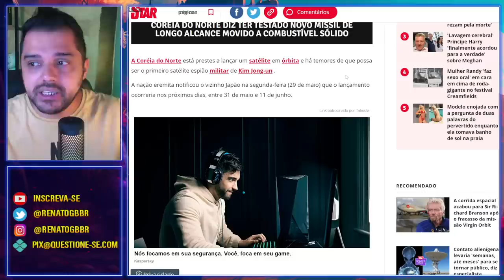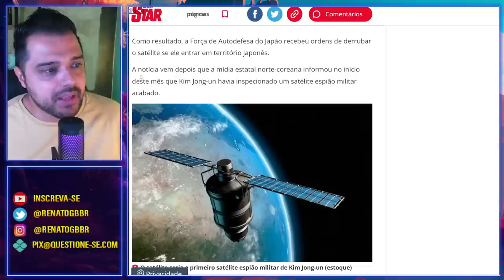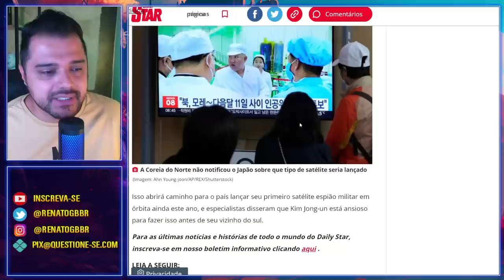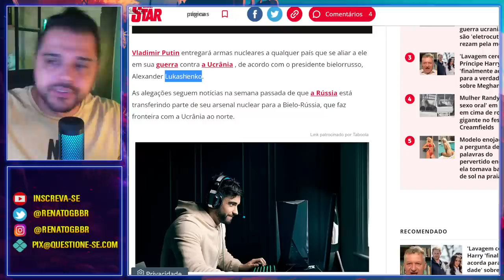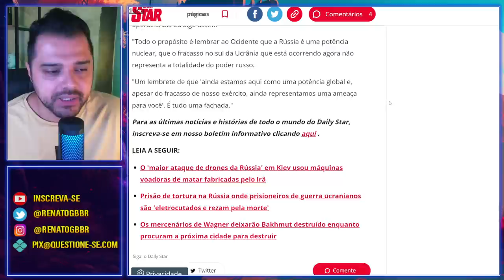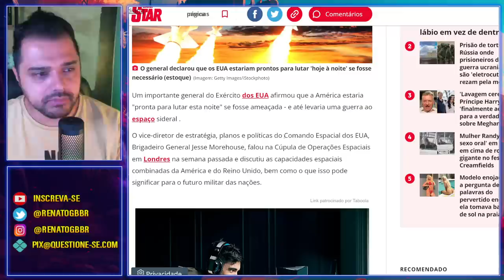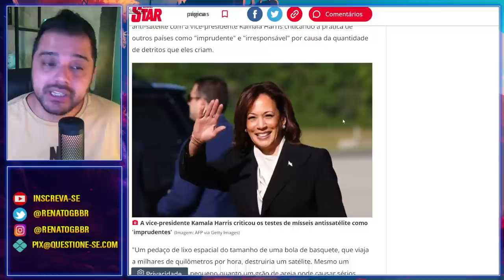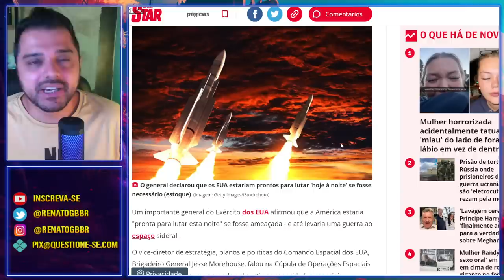Guerras e rumores. Kim Jong Un vai dar o "START FINAL"?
A Coreia do Norte vai lançar um satélite espião em breve e o Japão já prometeu derubá-los. Vivemos o tempo das "guerras e rumores de guerras".